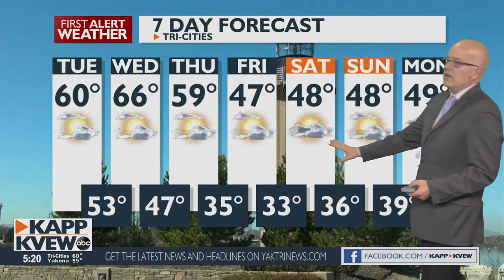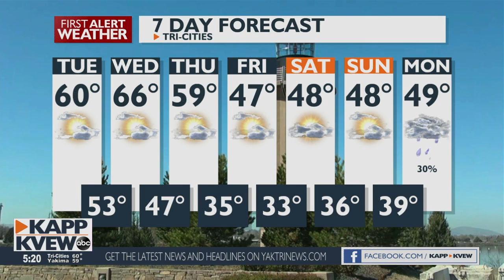Slight chance of light rain on your Tuesday, with blustery conditions expected - Jason